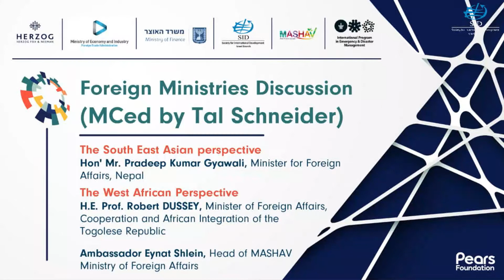Hon'ble Foreign Minister of Nepal Mr. Pradeep Kumar Gyawali addressing SID Israel Webinar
Hon'ble Foreign Minister of Nepal Mr. Pradeep Kumar Gyawali addressing Webinar on the Changing Face of Development Cooperation and Humanitarian Aid amid COVID19 organized by The Society for International Development (SID),Israel  in coordination with Embassy of Nepal, Tel Aviv dated 15 Dec, 2020.
Video Credit: SID Israel (An umbrella organization that works in the field of international development and humanitarian aid with more than 150 Israeli private companies, government agencies, civil society organizations and other academic institutions of similar goals to achieve multiple economic, social and diplomatic objectives)